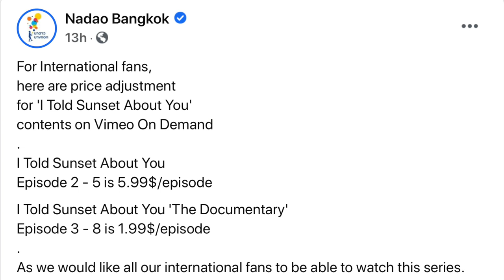Thai BL Series - I told Sunset About you - Episode 2 - EngSub Teaser & Links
🏳️‍🌈 🇹🇭 Thai BL Series - I Told Sunset About You - EP 2 - 29 October 2020 🇹🇭 🏳️‍🌈
😻 Starring: Billkin Putthipong (as TEH) & PP Krit (as OhAew) 😻
🤗 Starring: Nobel Pitchanan (as Teh kid) & Pupa Inthanon (as OhAew kid) 🤗
🎬 Directed by Naruebet Kuno (My Ambulance; Project S: Side by Side; "i STORIES") 🎬
📔An original script by Goy Arachaporn (She was SODA, in WHY R U? The Series) 📔
🎥 A NADAO Bangkok Production for LINE TV Thailand Original Series 2020 🎥

🤩 The starring Thai actors children 🤩
พิชชานันท์ เจียมศิริกาฌูจน์ - Nobel Pitchanan Jiemsirikarn (as Teh)

ไพศาล อินทนนท์ เเสวศิริไพศาล - Pupa Inthanon Seangsiripaisarn (as OhAew)

⚠️ BREAKING NEWS ⚠️

NADAO Bangkok has lowed the rental price for the Episodes available on VIMEO On Demand:

☞ Episode 2 - 5: Rental cost:  5.99 USD per Episode.

☞ The BTS for Episode 3 - 8: Rental cost: 1.99 USD per Episode

BUT for Episode 1 the rental remains 12 USD
and for the Documentaries of  Episode 1 & 2 remain 3 USD.

📛 General Informations 📛
Thai BL Series: I Told Sunset About You
Original Thai title: แปลรักฉันด้วยใจเธอ
Total Episodes: 5
Release Days and platforms:
(Thursdays, at 8 PM (Thai Time Zone) For Thailand -  on LINE TV LIVE streaming.
(Thursdays, at 10:30 PM (Thai Time Zone) For international viewers in VIMEO on Demand

💘 Episode 2 on LINE TV Thailand (ONLY for Thailand) 💘

🎼 Copyright Soundtrack Notice on the extra Soundtrack I used 🎼
Song:  † e・ter・ni・ty †
Composer: Shogo Kaida
Album: Uragiri Wa Boku No Namae Wo Shitteiru (URABOKU) - OST 1
Music Label © Victor Japan (2010)

Enjoy watching Episode 2 today...!!

Cheers...!